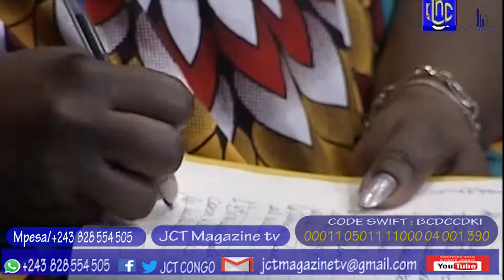Le Ministre F. Puela : Etat de siège situation des droits humains en RDC